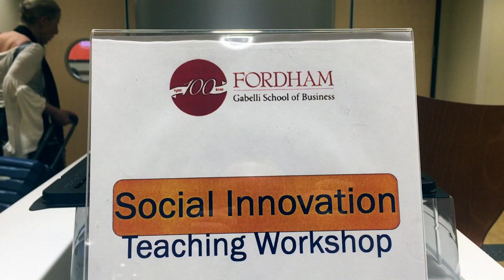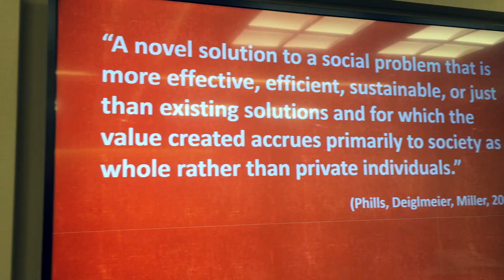Social Innovation Teaching Development @ Fordham University Gabelli School of Business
Social Innovation at the Gabelli School of Business

Around the world, expectations are rising.
Young people are demanding that governments and businesses act now to slow the warming of the planet. The wealth inequality gap is becoming impossible to ignore. Consumers want to patronize businesses that make products of value and contribute to society. CEOs worldwide are calling to redefine the purpose of a corporation.

There is a pressing need to inspire and equip future leaders with the values and vision to help businesses move society forward. This is what the Gabelli School of Business offers uniquely to the world.

Music: Coldplay - A Sky Full of Stars (BCX  PYT Edit)
Video by: Kostapanos Miliaresis